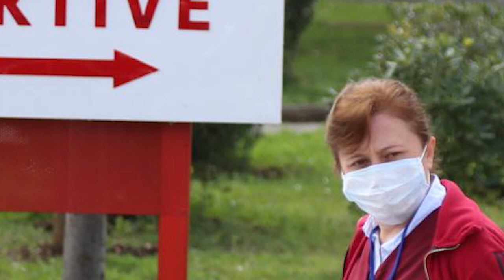Keto jane 4 simptomat qe tregojne se ju e keni kaluar koronavirusin